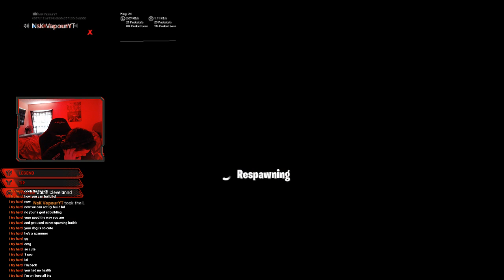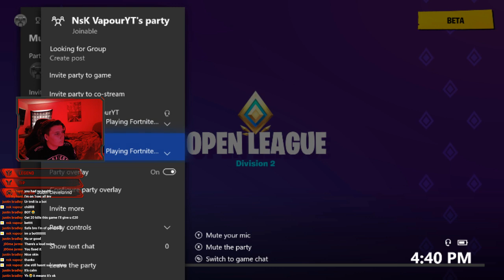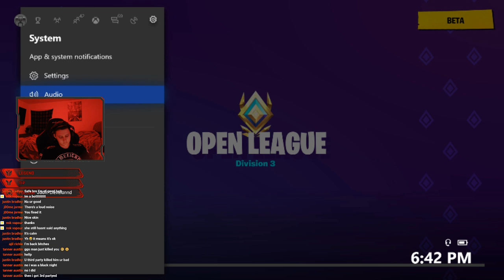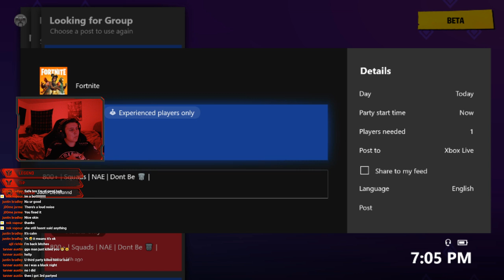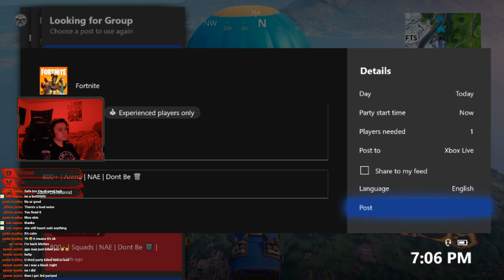New Poison Dart Trap